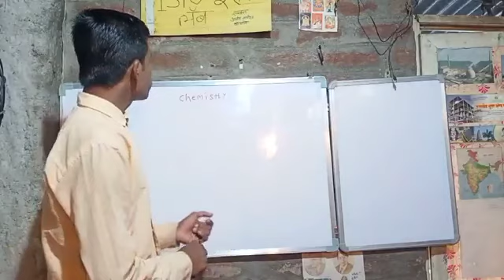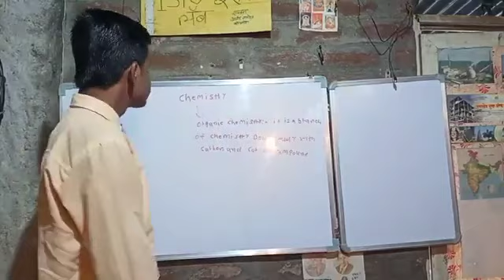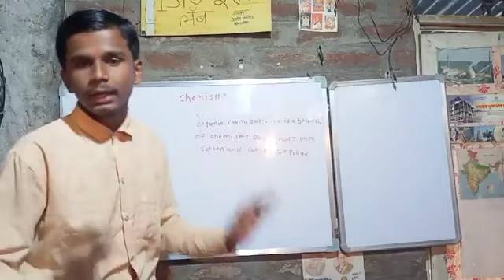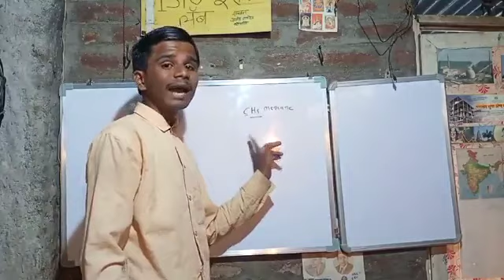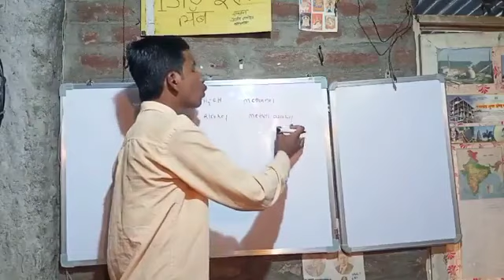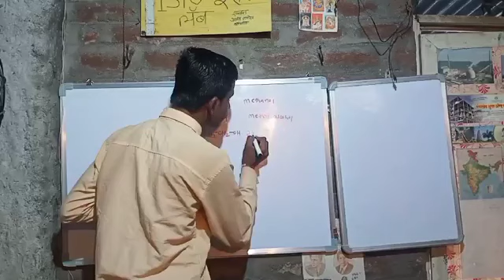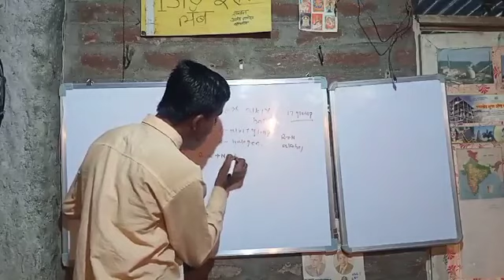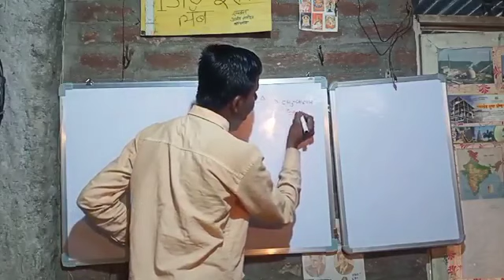what is carbon? organic chemistry 🧪 ⚗️ lecture by Anant kausale....@anantkausale. ..